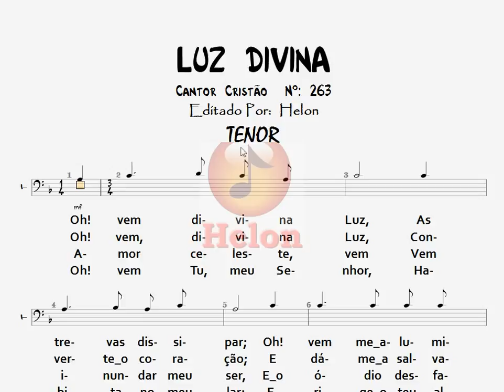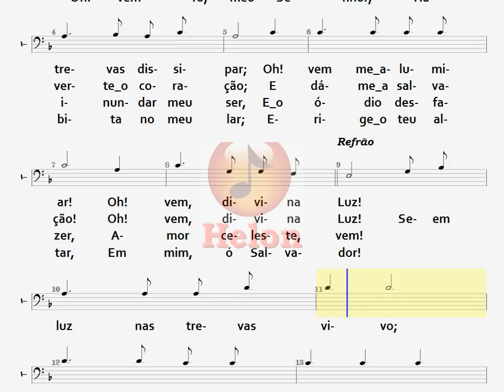263- LUZ DIVINA - TENOR